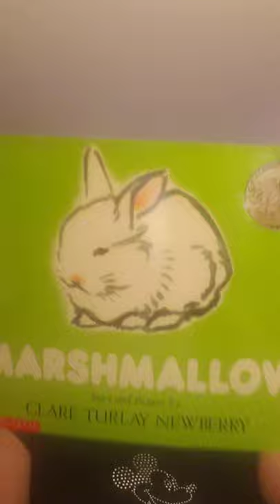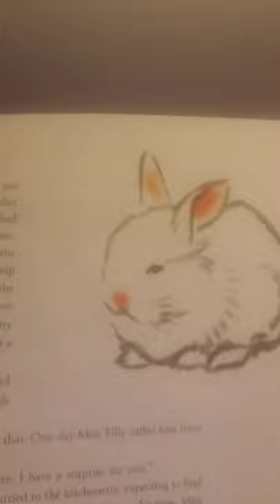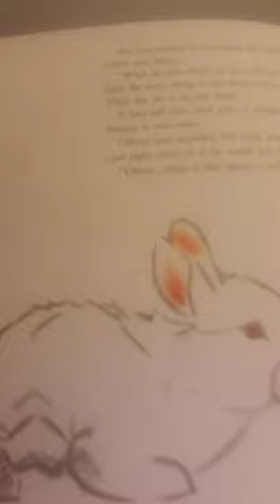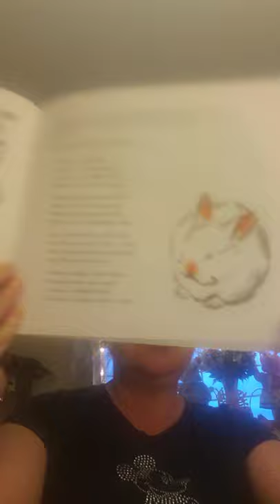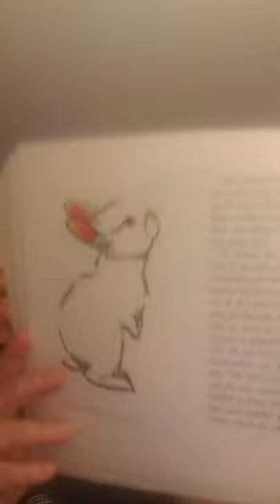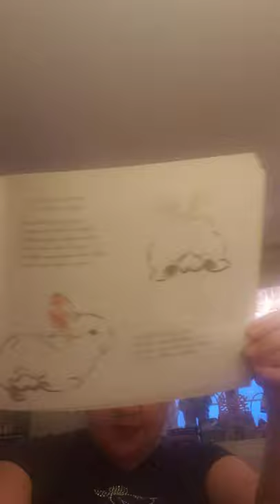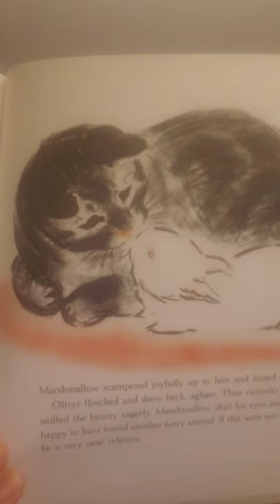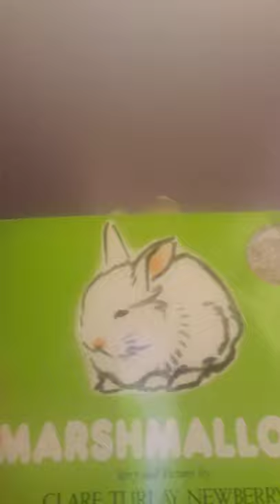📚Read Aloud "Marshmallow"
📚Read Aloud of a book about the friendship between a cat named Oliver 😽and a sweet little bunny named Marshmallow🐰🐇